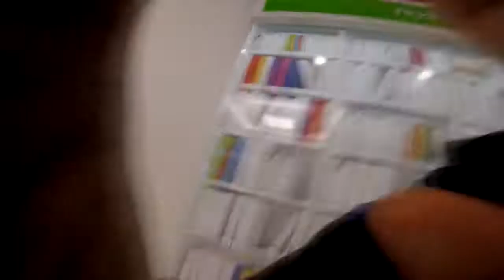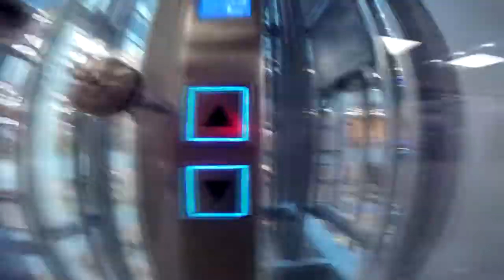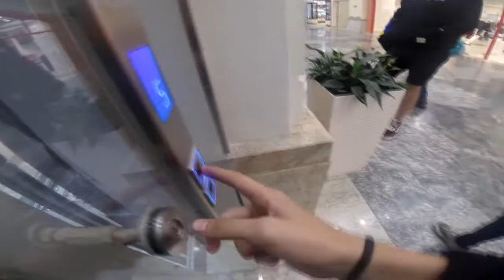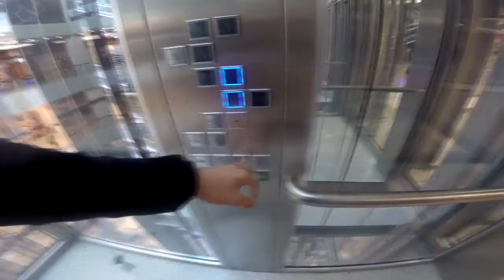VLOG: СНОВА С КОДИ || СТОИМОСТЬ ЕГО ТАТУИРОВОК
Меня зовут-Саня❤
Я люблю пилить ролики о своей жизни😎